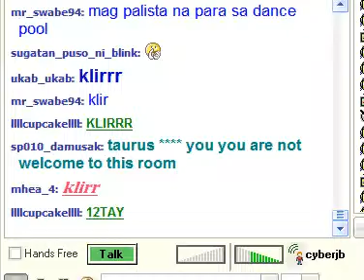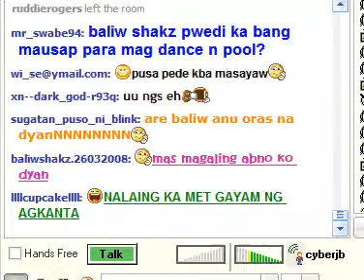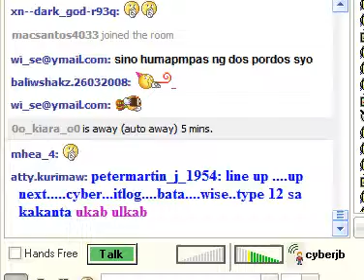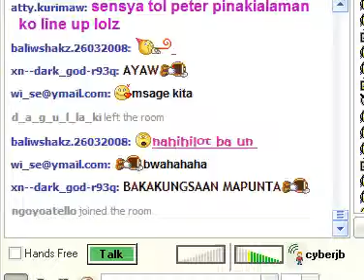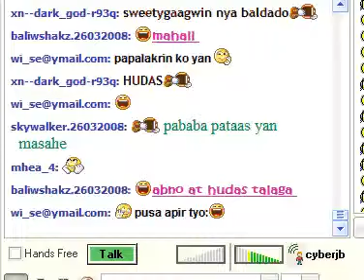cyber sings what ever you do